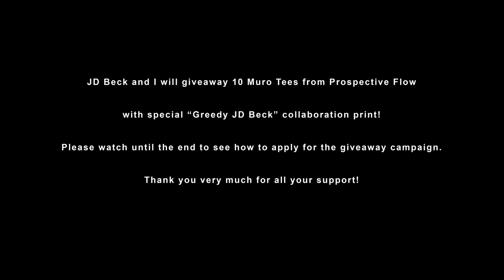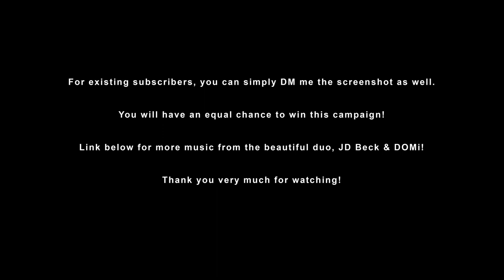JD Beck x Greedy Friend / Episode 3 Making / Giveaway Campaign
Mutsu makes Greedy JD Beck canvas art for the collaboration along with the special graphic tees (on Prospective Flow Muro Tees)!
We are going to giveaway the graphic T-shirts to 10 people.
Please watch until the end to apply for winning the campaign!
Please enjoy the episode with creative & artistic sounds by JD Beck and his music partner DOMi!

JD Beck IG: @jdbeckmusic
DOMi IG: @domi_keys

Saddle Stitching Machine: Japsew Model# J-201-DD
Single Needle Machine: Juki Model# DDL-5550N
Pencil: Palomino Blackwing
White Pencil: Charcoal White
Pattern Weight: Eylet Die Set